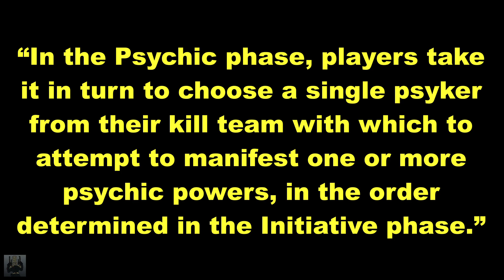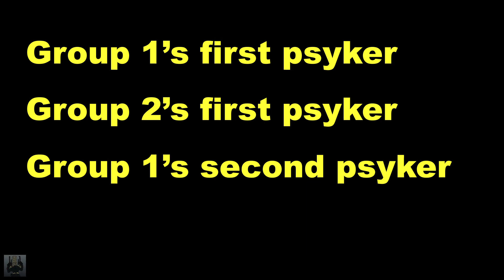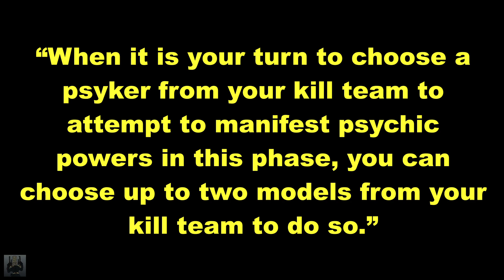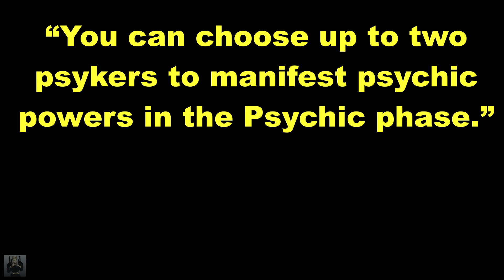Kill Team Rules You Get Wrong: Brotherhood of Sorcerers and Brotherhood of Psykers Rules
The Grey Knights’ Brotherhood of Psykers rule and the Thousand Sons’ Brotherhood of Sorcerers rule are one of the more contentious points in Warhammer 40,000 Kill Team. Today, we tackle these.